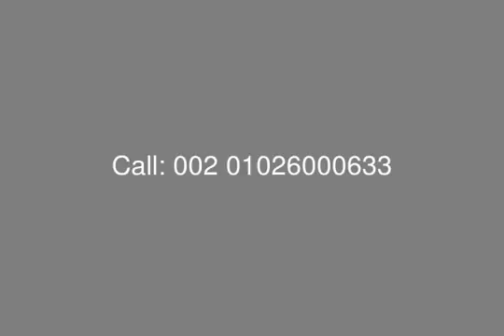Duplex with Garden Sale in Westown Sodic Compound - mls.com.eg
Real Estate Egypt, Cairo Alex Road, Westown Compound, Sodic: Duplex with Garden for Sale in Westown Compound,
 Surface Area 225 Sq. Garden Area 80 M, Ground Floor, Consist Of: 3 Bedrooms, Large Reception, Kitchen, 3 Bathroom